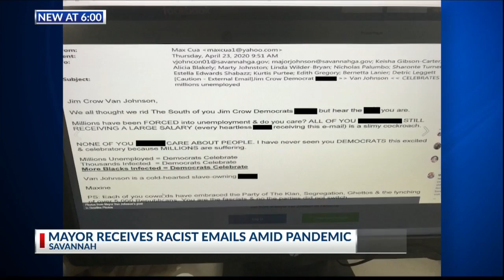Savannah mayor receives racist messages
"Hate has no place in Savannah," Johnson said.